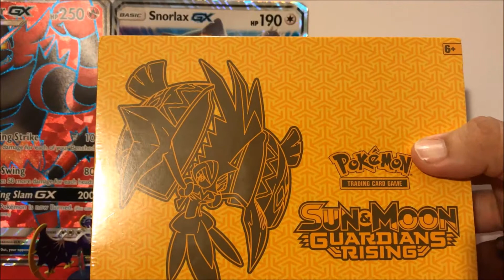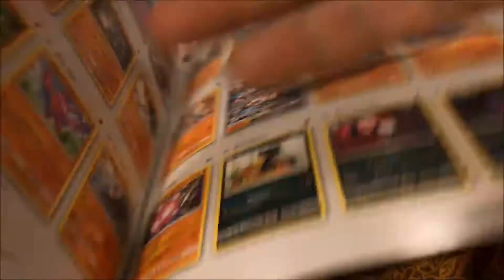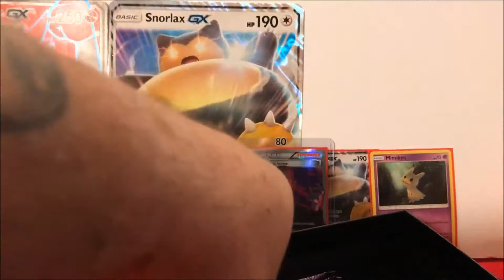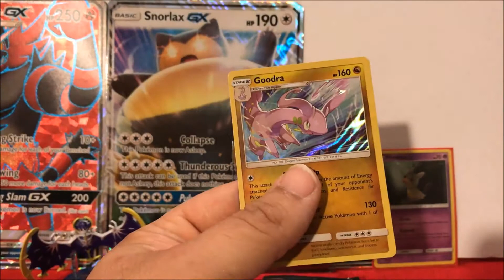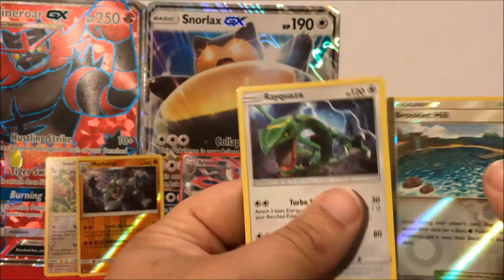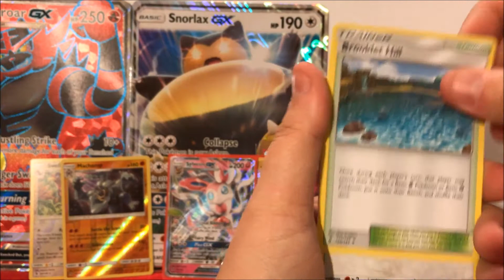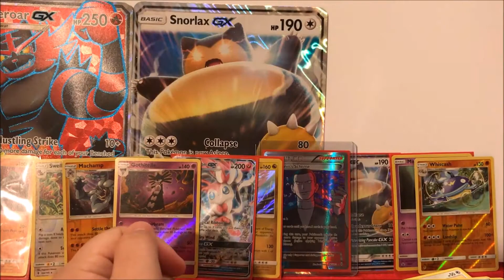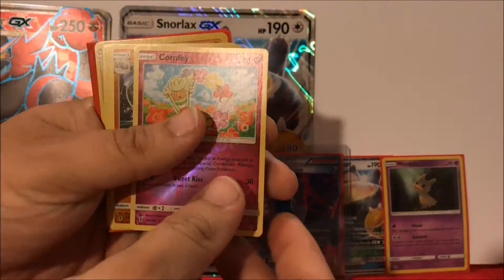OPENING A GUARDIANS RISING ELITE TRAINER BOX!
Hey y'all! Today we're opening an Elite Trainer Box from Guardians Rising! TAPU KOKO GOODNESS! Enjoy!

Oh, and we're on Twitter too, @SouthernSnorlax if you want to follow us there!

Cheers!